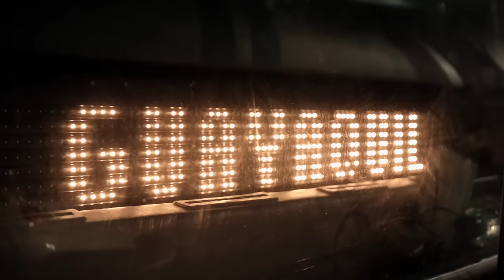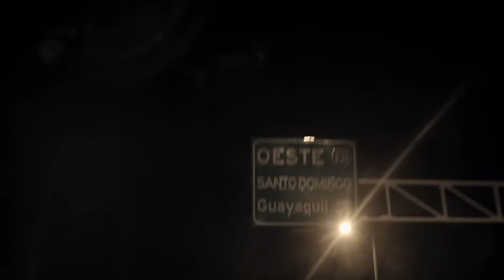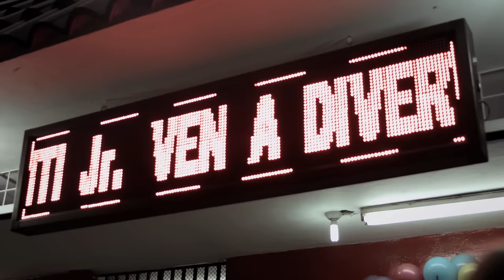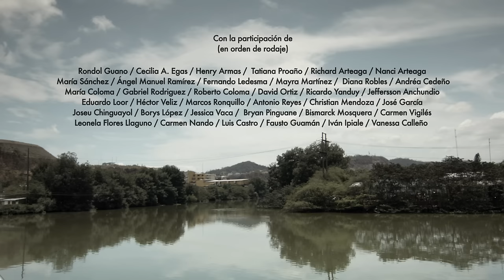RoCola Bacalao - Guayaquil city (Ecuador)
quiteños cantando a la hermosa guayaquil

Dirección: Juan Carlos Donoso
Album: Gases Nobles & Metales Pesados
Track: Guayaquil City
RoCola Bacalao 2013